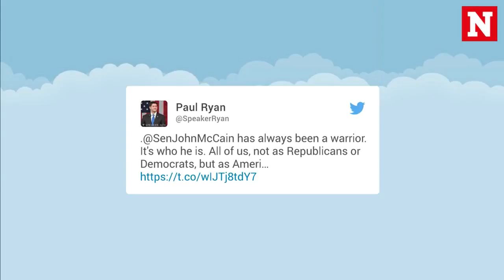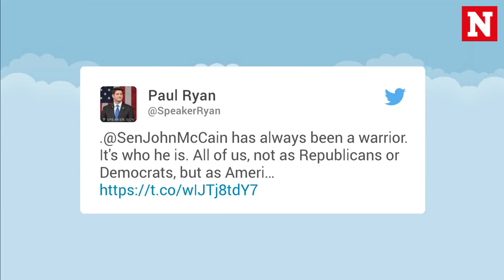U.S. Senator John McCain diagnosed with brain tumor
The former Republican presidential candidate is currently \"reviewing further treatment options\" after his diagnosis on July 14. When McCain&#39;s office announced the news on July 20, the 80-year-old received support from numerous people across the U.S. political spectrum, including from Donald Trump and Barack Obama.